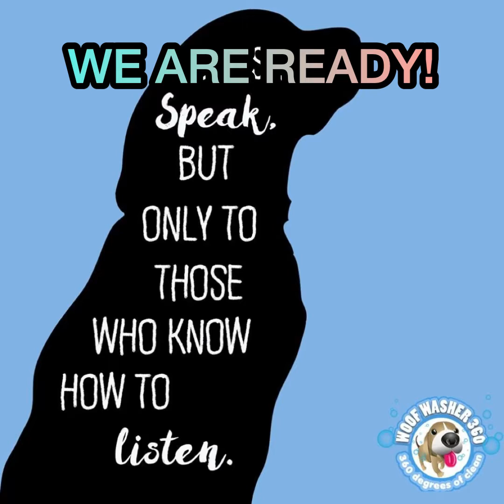IT'S A DOGS WORLD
Jeanine Michaels
06:21
IT'S A DOGS WORLD WAS MADE WITH LOVE! I am "mans best friends" biggest fan! I love all dogs and everything about them. They are loyal and loving and bring us such great joy. So this is my tribute to our little "woofer"  canine buddies. Teach your children how to be kind to animals because they will give you back 100 times the love you give them. I hope you enjoy this latest video, and please let me know your thoughts by contacting me on the let's chat button on every page. I would love to hear from you! If you love dogs, this one is for you!
From Jeanine,Music Mom